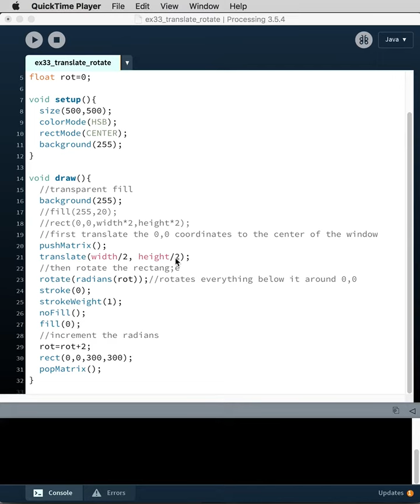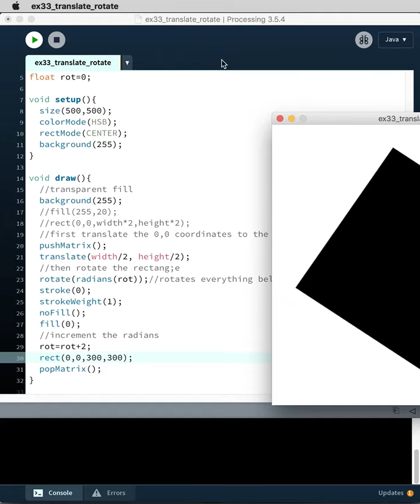processing ex35 translate rotate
This example incorporates pushMatrix(), translate(), rotate(), and popMatrix() to control the rotation of the rectangle.